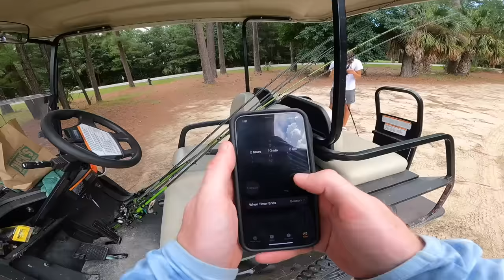Topwater ONLY 1v1v1 Bass Fishing Tournament!!! (INSANE)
KickinTheirBASSTV, Colden, and I go head to head in a 1v1v1 topwater ONLY bass fishing tournament! This was a fun little fishing challenge! If you enjoyed this video please LIKE, COMMENT, and SUBSCRIBE if you want to see more fishing videos, bass fishing videos, bass fishing tournaments, and bass fishing challenges in the future!

[My Rod]
Lew's Signature Series (7'3" | Heavy | Fast)
[KickinTheirBASSTV Rod]
KTBTV Combo
[Colden's Rod]
NEW Mach 2 Combo - *not released yet*